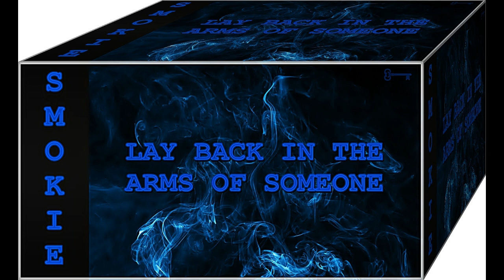Smokie - Lay Back In The Arms Of Someone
Had to add this to the mix for my wife it's one of her favorites plus I think it's one of their best.